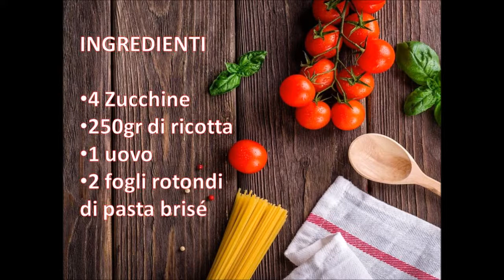Torta salata girasole